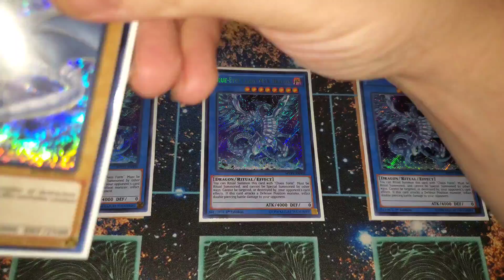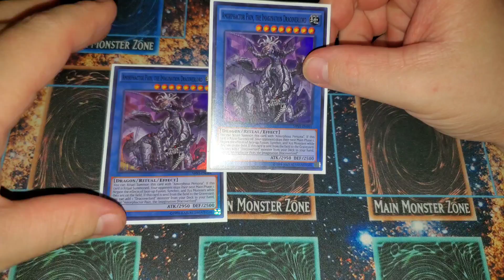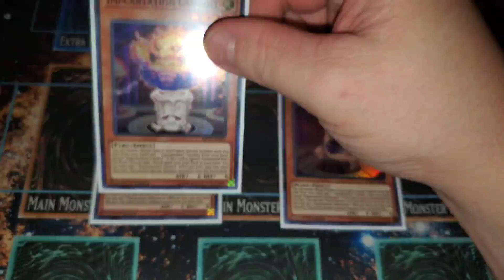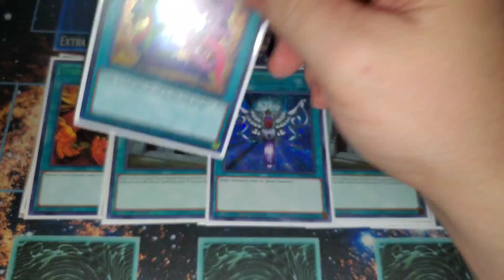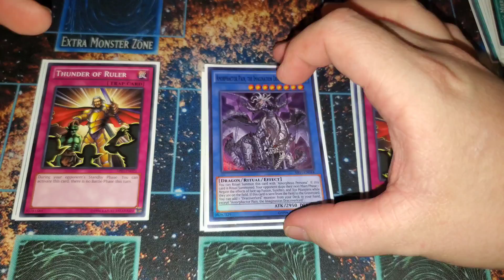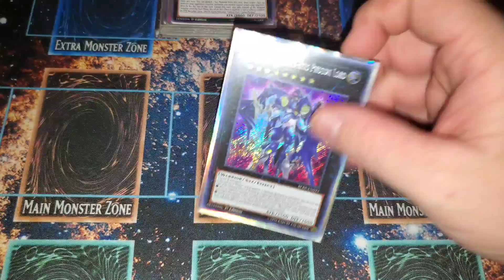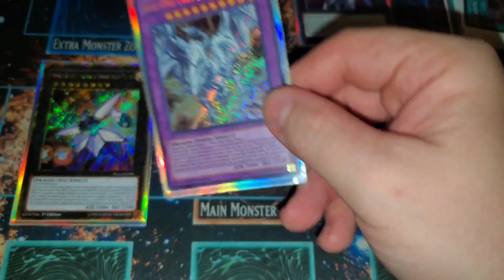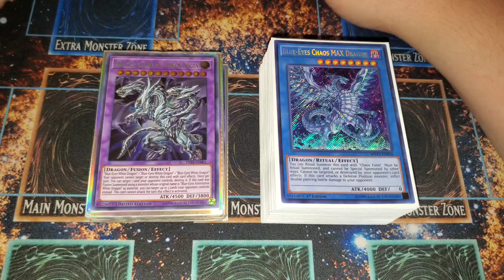BEST! Blue Eyes Chaos MAX Deck Profile! (2 CARD TURN SKIP COMBO!) OCTOBER 2020!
PSN 🎮 | ComeRandyMe